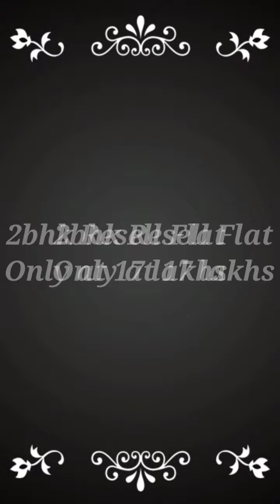Ready to Move || Resell 2bhk Flat || 743 sq ft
2 bhk Resell Flat
Ready to move
743 sq ft
Ground Floor

Location- Sonajhuri Abason
                  Rammandir
                  Near Chinsurah Railway Station

Price - 17,00,000/-

This channel is only for the information

আমাদের ফেস বুক পেজ র লিঙ্ক নিচে দেওয়া রইলো। আমাদের চ্যানেলে বিজ্ঞাপন দিতে চাইলে ফেসবুক পেজ এ মেসেজ করুন। এর জন্য অতিরিক্ত মূল্য নেওয়া হয় না।